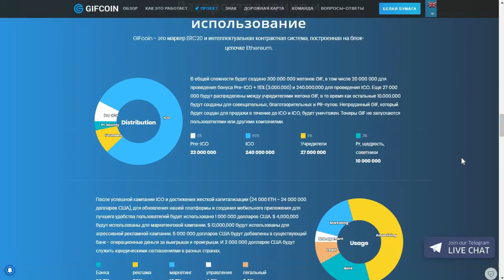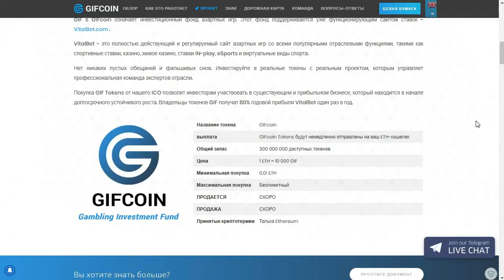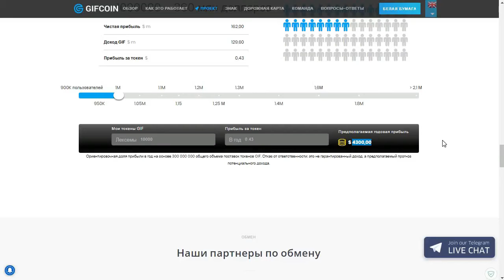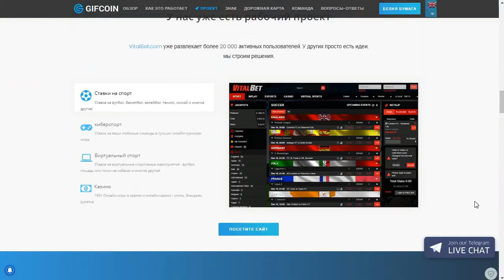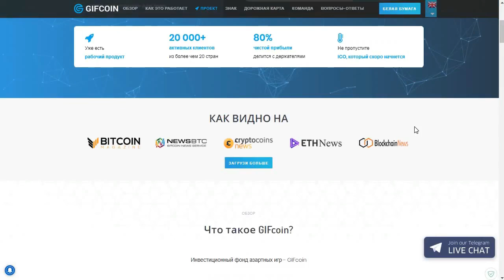Обзор ICO - Горячие ICO 2018